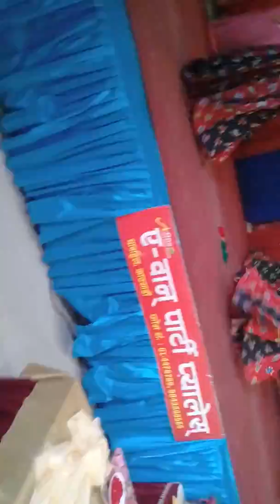Tamang Selo Dance By Pramila, Ratna, Kabita and Sanjita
At Puspalal Memorial College, Chabel, Kathamandu 2075.
Wel Come and Farewell Program 2075